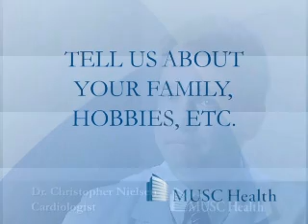Dr. Chris Nielsen, Cardiology - Interventional - MUSC Health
Christopher D. Nielsen, M.D., obtained an undergraduate degree in chemistry from the University of North Carolina in 1986. He received his M.D. from Bowman Gray School of Medicine at Wake Forest in 1990. He did his internal medicine and cardiology training at the Medical University of South Carolina. After completing his training, Dr. Nielsen practiced cardiology in Columbia, South Carolina for two years before returning to MUSC as a faculty member in 1998. Dr. Nielsen's clinical and research interests include complex coronary artery intervention, acute coronary syndromes, alcohol septal ablation for hypertrophic obstructive cardiomyopathy, percutaneous closure of atrial septal defect and patent foramen ovale, coronary CT angiography, and renal artery stenosis.